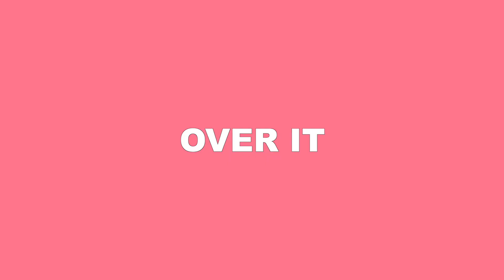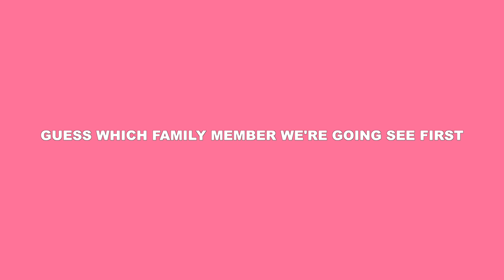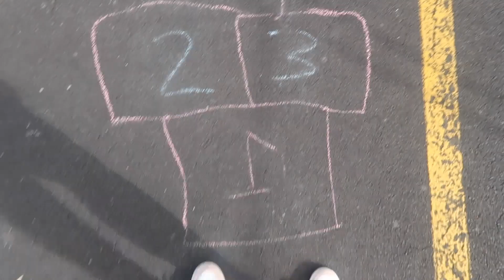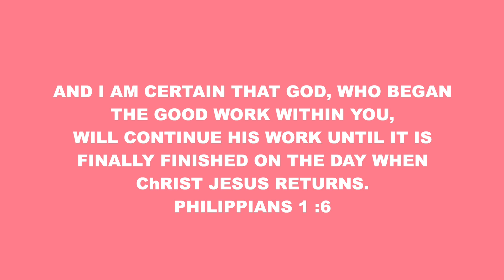SURVIVING QUARANTINE IN NZ WITH 4 DAUGHTER'S FOR 14 DAYS | OVER IT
5 MORE SLEEPS AND WE ARE OUT OF HERE!
MY MUM COOKS FOR US, SHE COMES OVER TO SEE US EVEN THOUGH WE WEREN'T REALLY ALLOWED TO SEE FAMILY (SO SILLY IN MY OPINION) EVEN THOUGH THEY ARE OVER THE FENCE AND NOWHERE NEAR US.

WE TRAIN , I READ, HAVE ME TIME TO STAY SANE.

ALSO UPLOADING THIS ON OUR WAY OUT OF QUARANTINE!! YAAAAAAY!! CANNOT WAIT TO SEE FAMILY... FEELING NERVOUS AND DON'T EVEN KNOW WHY HAHAHAHAH